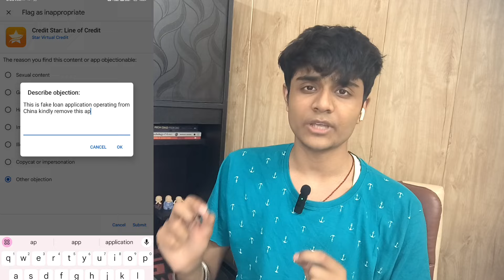Credit Star Loan App Harassment 😰😰 Solution |Credit Star Loan App Real Or Fake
ji haan guys aaj hum baat karne waale hai Credit Star  loan app ke baare mein toh agar aapko yeh video achi lage toh is video ko like and humaare channel ko subscribe karna mat bhoolna love u all guys

1.Credit Star  Loan App Review

2.Credit Star  Loan app real or fake?

3.Credit Star  Loan App

4.Credit Star  Loan App Harassment

For Any Loan Queries -

Ignore Tags-